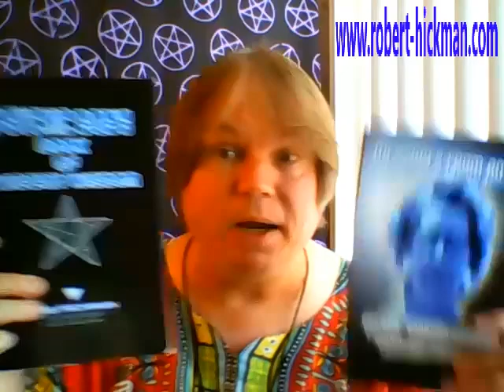Messages from the Spirit World 07-11-2017 with Bob Hickman Psychic Medium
Hey Tubies! Gather round as I answer viewers' psychic questions and do mini psychic readings.